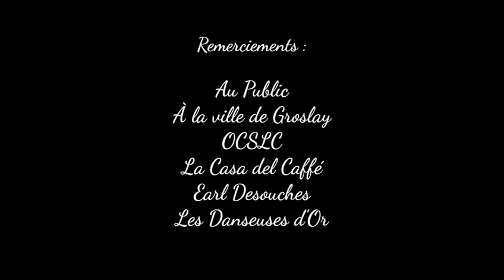Concours de Reine de Batterie 2021 école Davina Samba à Groslay avec la Batucada Divine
Découvrez quelques images du Concours de Samba le plus attendu de l’année : le concours de Reine de Batterie de l’école Davina Samba, un concours de Samba réservé aux amateurs. Les Candidates sont accompagnées de la Batucada Divine
- Un Grand Merci à nos partenaires : OCSLC, la mairie de Groslay, la Casa del caffé de Groslay avec Nelly et Tony, EARL Desouches avec Laurence et son mari
- Les Danseuses d’Or et les Samba Divines
- à tout le public = merci pour le partage, vos votes et votre énergie !

Production : Karism Pictures

Vamos Gente !
This is Our French Samba Queen Competition !